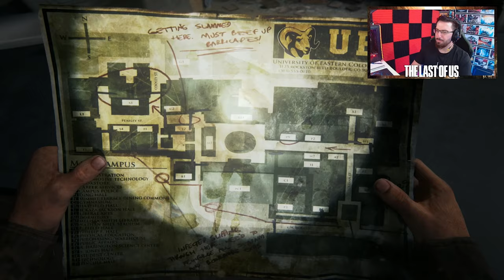Ellie se separa de Joel #9 | Caramelo The Last of Us Remake PS5 Gameplay Español